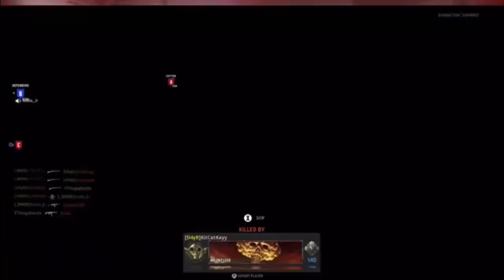Grinded Out A W